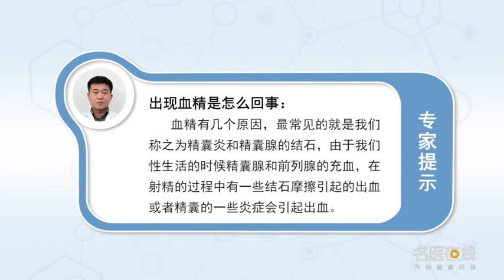出现血精是怎么回事 陈达 首都医科大学附属北京世纪坛医院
血精就是说性生活的时候，精液中带血，实际上血精并不可怕，只要我们了解它的成因和原因，我们就不会过度的去恐惧了，血精有几个原因，最常见的就是我们称之为精囊炎和精囊腺的结石，由于我们性生活的时候，精囊腺和前列腺的充血，在射精的过程中，有一些结石摩擦引起的出血，或者精囊的一些炎症，引起的一些出血，如果是偶然出现，或者一年出现次数比较少。我们可以通过一些，减轻盆腔充血的药物，和一些抗生素进行治疗；如果说出现的频率非常高，一年出现的频率要超过五次以上，我们就建议进行手术检查，最常见的精囊镜，通过尿道我们进一个很细的镜子，进入到精囊腺，观察一下有没有血块、有没有结石。我们可以进行碎石或者冲洗这些治疗，有一些检查包括前列腺的核磁，也是对于血精、精囊炎比较有效的检查方式。

What's the matter with blood essence
Blood essence means that when you have sex, Blood in semen, In fact, blood essence is not terrible, As long as we understand its causes and reasons, We won't be too scared, There are several reasons, The most common stones are what we call seminal vesiculitis and seminal vesicular glands, Because when we have sex, Congestion of the seminal vesicle and prostate, During ejaculation, There are some bleeding caused by stone friction, Or some inflammation of the seminal vesicle, Causing some bleeding, If it happens by chance, Or less in a year. We can pass some, Drugs to relieve pelvic congestion, And some antibiotics for treatment; If the frequency of occurrence is very high, More than five times a year, We suggest a surgical examination, The most common seminal vesicle, Through the urethra we enter a very thin mirror, Into the seminal vesicle, Look for blood clots and stones. We can do the lithotripsy or flush these treatments, Some tests include an MRI of the prostate, It is also a more effective examination method for hemospermia and seminal vesiculitis.